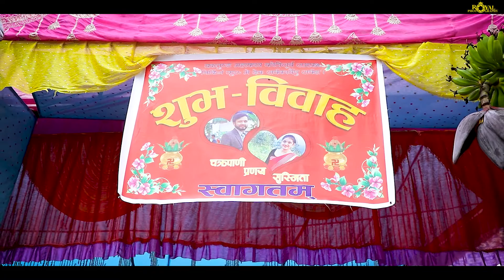Chakra Weds Susmita || Highlights Video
Chakrapani Bhandari Weds Susmita Paudel
Date: 2078/10/23 (6 Feb 2022), Sunday
माघ महिना, वसन्तपञ्चमी तिथि
यो भिडियो लाइक, कमेन्ट र शेयर गर्नुहोला